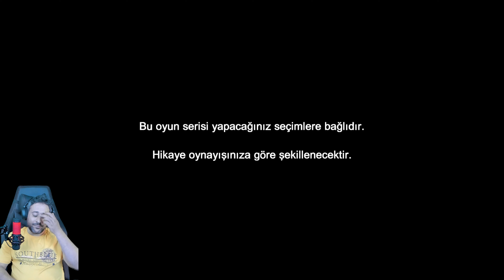THE WALKING DEAD 4.BÖLÜM S1E2 TÜRKÇE [4K]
The Walking Dead, The Walking Dead çizgi roman serisine dayanan Telltale Games ve Skybound Games tarafından geliştirilen ve yayınlanan epizodik, grafik macera video oyun serisidir.Oyun türkçe altyazılı 4k çözünürlük ile kayıt altına alınmıştır.İyi seyirler...